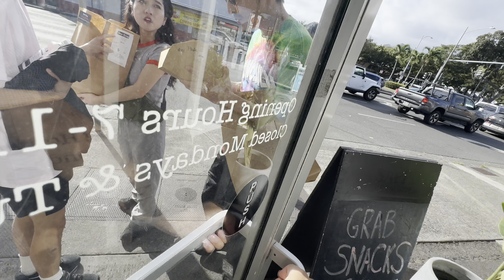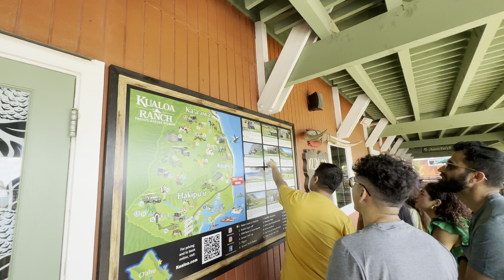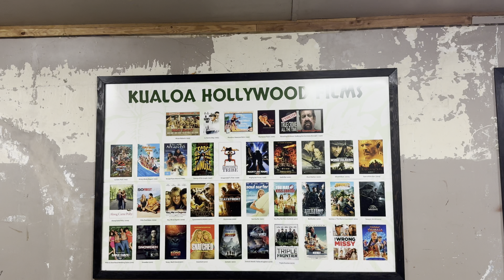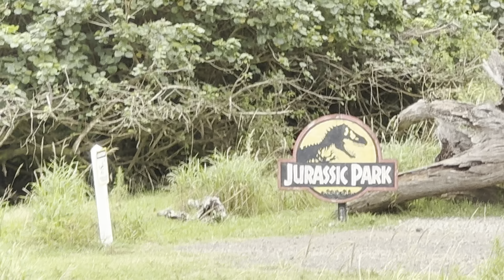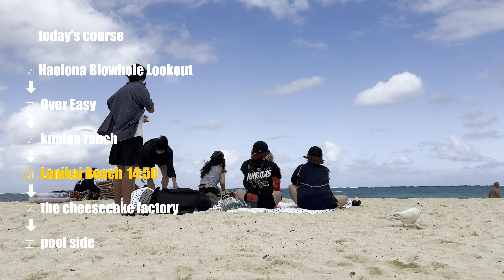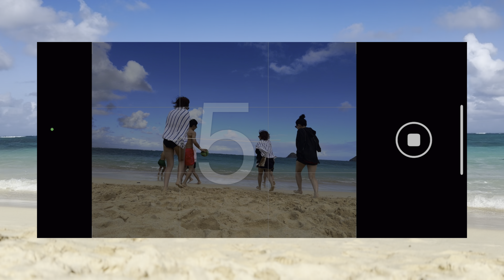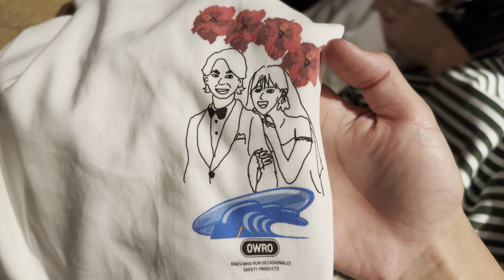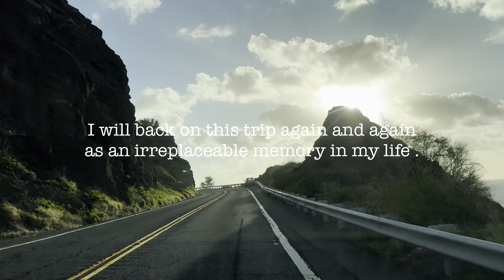【HAWAII VLOG 】新婚旅行も兼ねた8人のハワイ旅行③｜レンタカーしてドライブ｜CHOTTOSHITA VLOG33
日々の思い出や日常の記録残すためのVLOGをお送りしていきます。
ハワイ、ホノルルへ旅行したVLOGをお送りします。
今回はレンタカーで色んな場所へ行った動画をお送りします。

くだらないやり取りも多々ありますが、温かい目で見ていただけると幸いです。

すべてiPhone15PROで撮影しております。

◆動画目次◆
00:00 オープニング
00:41 ハロナ潮吹き岩展望台
01:40 オーバーイージー
03:39  クアロアランチ
07:12 カイルアビーチ
08:40 チーズケーキファクトリー
09:43 プールサイド
11:49 エンディング

とってもモチベーションになります。

→イラストレーターとして活動もしてます